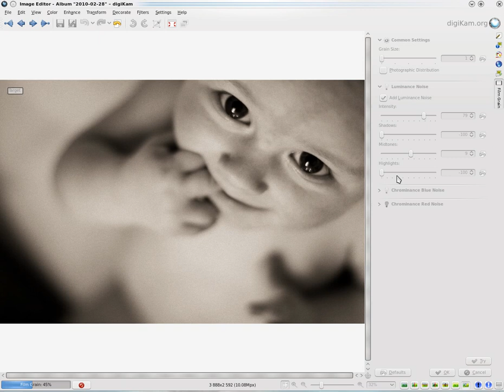Digikam 1.2.0 complete rewrite of the film grain tool.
This video demonstrate the use of the new film grain tool of Digikam 1.2.0 to add luminance noise to a picture.
Note that the amout of noise can be different in highlights and shadows. To simulate real film grain, more noise should be added to the midtone than to highlights and shodows. This is the default behaviour of the tool.